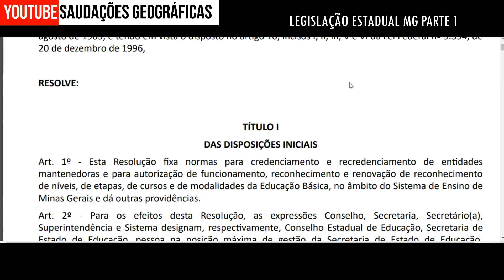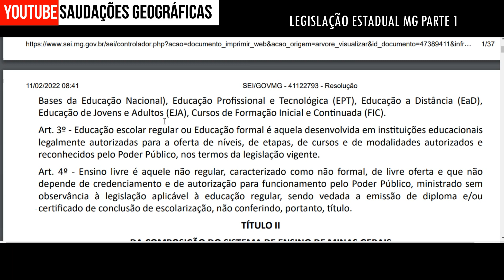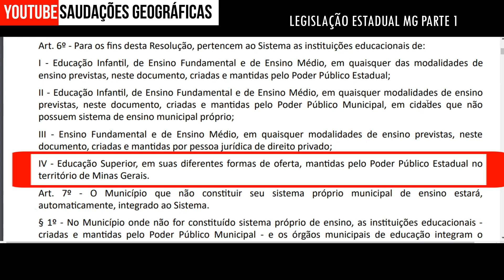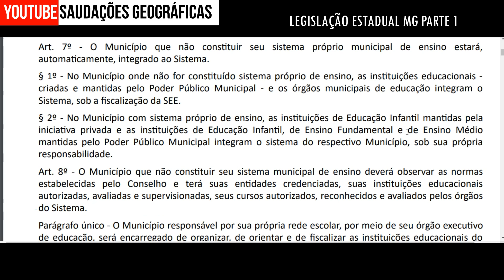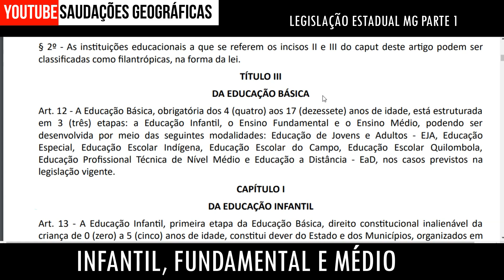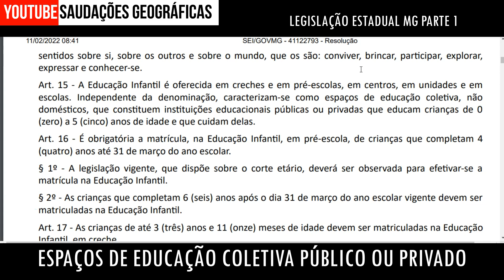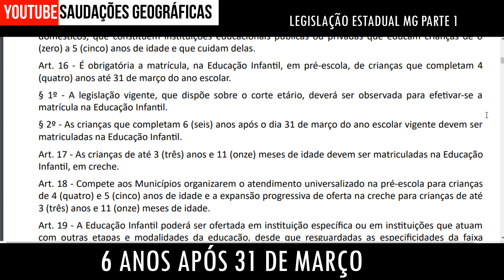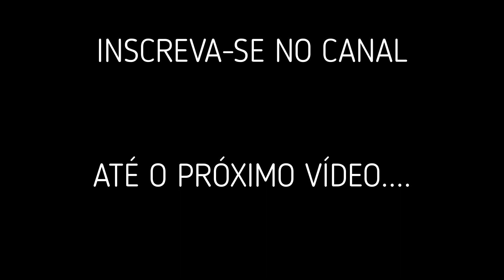CONCURSO EDUCAÇÃO MG 2023: INTRODUÇÃO A LEGISLAÇÃO EDUCACIONAL DA REDE ESTADUAL MG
CONCURSO DA EDUCAÇÃO DA REDE ESTADUAL DE MG SE APROXIMANDO AI NÃO É MESMO? E VC PRECISANDO DE ESTUDAR OU SE ATUALIZAR

NESSE VÍDEO VC VAI APRENDER TUDO DE MAIS RECENTE SOBRE A ATUAL
LEGISLAÇÃO EDUCACIONAL NA REDE ESTADUAL DE MG

É UM DOS TEMAS QUE VÃO SER EXIGIDOS NA PROVA E COM CERTEZA MUITA GENTE NÃO TEM NEM IDEIA OU SE TEM AINDA RESTAM MUITAS DÚVIDAS SOBRE ELE ENTÃO BORA ESTUDAR
PRA NÃO PERDER NEM UM PONTO NA PROVA QUE PODE SER O DIFERENCIAL ENTRE SUA APROVAÇÃO OU NÃO NO CONCURSO.

EU SOU O PROFESSOR RENATO FERNANDES E VC ESTÁ NO CANAL SAUDAÇÕES GEOGRÁFICAS
UM CANAL DEDICADO A EDUCAÇÃO BRASILEIRA
SEJAM TODOS MUITO BEM VINDOS INSCRITOS OU NÃO INSCRITOS NO CANAL
ENTÃO BORA PRO VÍDEO AI.